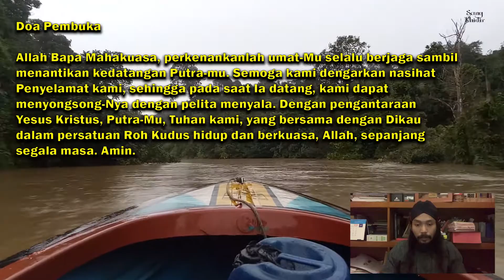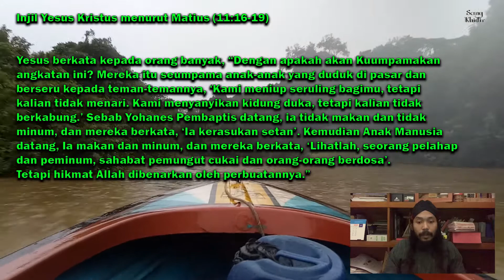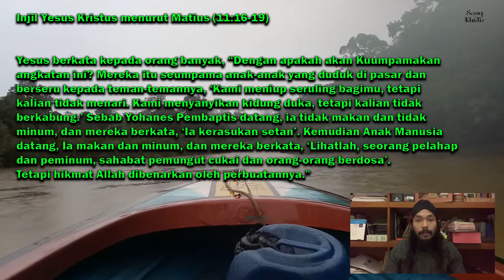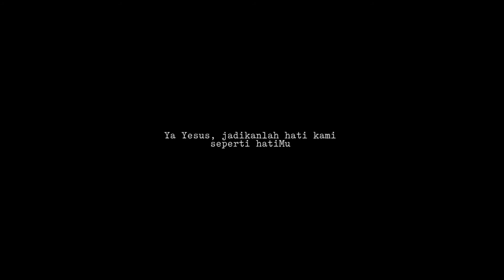Belajar Ilmu Sejati #90: Angel Tenan Tuturanmu! Jumat 11 Desember 2020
Hari Biasa Pekan II Adven

Doa Pembuka

Allah Bapa Mahakuasa, perkenankanlah umat-Mu selalu berjaga sambil menantikan kedatangan Putra-mu. Semoga kami dengarkan nasihat Penyelamat kami, sehingga pada saat Ia datang, kami dapat menyongsong-Nya dengan pelita menyala. Dengan pengantaraan Yesus Kristus, Putra-Mu, Tuhan kami, yang bersama dengan Dikau dalam persatuan Roh Kudus hidup dan berkuasa, Allah, sepanjang segala masa. Amin.

nilah Injil Yesus Kristus menurut Matius (11:16-19)

"Mereka tidak mendengarkan Yohanes Pembaptis maupun Anak Manusia."

Yesus berkata kepada orang banyak, “Dengan apakah akan Kuumpamakan angkatan ini? Mereka itu seumpama anak-anak yang duduk di pasar dan berseru kepada teman-temannya, ‘Kami meniup seruling bagimu, tetapi kalian tidak menari. Kami menyanyikan kidung duka, tetapi kalian tidak berkabung.’ Sebab Yohanes Pembaptis datang, ia tidak makan dan tidak minum, dan mereka berkata, ‘Ia kerasukan setan’. Kemudian Anak Manusia datang, Ia makan dan minum, dan mereka berkata, ‘Lihatlah, seorang pelahap dan peminum, sahabat pemungut cukai dan orang-orang berdosa’. Tetapi hikmat Allah dibenarkan oleh perbuatannya.”

Inilah Injil Tuhan kita!
U. Sabda-Mu sungguh mengagumkan!